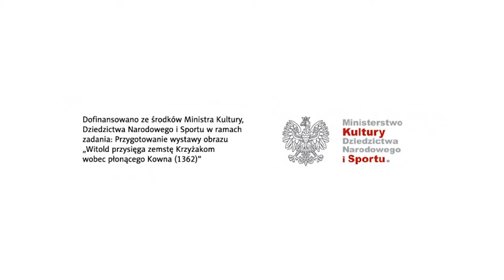PuzzleKuratorskie - Jan Styka "Przysięga Witolda"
O obrazie "Przysięga Witolda" Jana Styki opowiada Kamil Frejlich, historyk z Działu Edukacji Muzeum Łazienki Królewskie.

Obraz Jana Styki z 1901 roku, ze zbiorów Muzeum Wojskowego im. Witolda Wielkiego w Kownie prezentowany jest do 14 listopada 2021 roku w Stajniach Kubickiego.